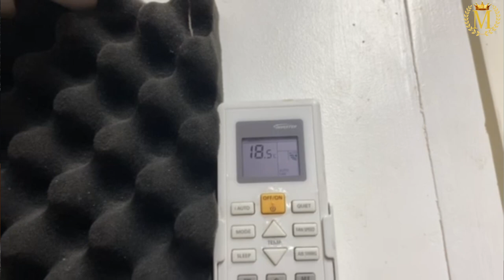SAAN DADALHIN ITONG NAPAKA-GANDANG RIVERTABLE?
Majestic Rivertable for Shangri-la the Fort in Manila handcrafted of Acacia Wood and Royal Blue Epoxy Resin.

Luxury home design is raging with river tables.

The river table phenomenon has spread around the globe and is made of leftover, live-edge wood cast in vibrant epoxy or resin. Dining room tables, office desks, cupboards, barn doors, and shuffleboard tables may all be made with this particular effect.

MGA KAIBIGAN, KA-MAJESTIC, May panibago na naman tayong video, tignan kung para kanino ba itong NAPAKAGANDANG RIVERTABLE, Watch "SAAN DADALHIN ITONG NAPAKA-GANDANG RIVERTABLE?" vlog mamaya at 8PM sa Majestic Chemicals Youtube Channel! 💜

Check out the latest upload in our YouTube channel dahil talagang MAPAPAMAJESTICKASAGANDA💜